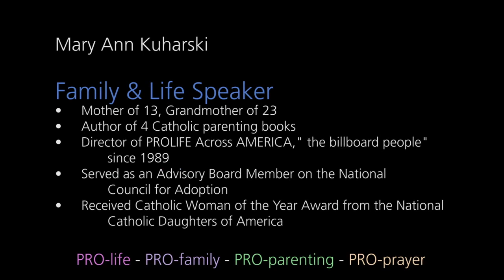Mary Ann Kuharski Catholic Speaker - Pro Life Speaker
Mary Ann Kuharski is a wife and mother of thirteen children, six of whom are adopted and of mixed races with "special needs".  She is also the grandmother of seventeen.  She and her husband John are members of St. Charles Borromeo Parish in Minneapolis, MN and active members of the Knights of Columbus, St Charles Council.